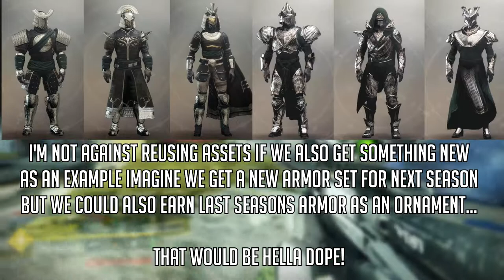How to Fix Crucible and PVP Events | Destiny 2: Season of The Worthy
So in this video we look at how to fix Crucible, Iron Banner, Trials of Osiris and I even bring up Trials of the Nine. Let me know what you would like to see different in the pvp side of Destiny 2 in the comments below.